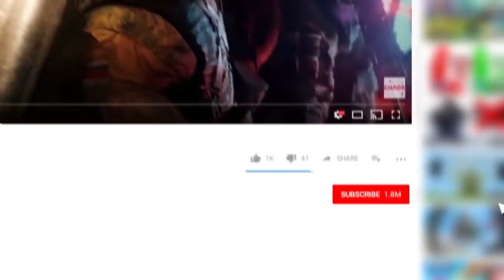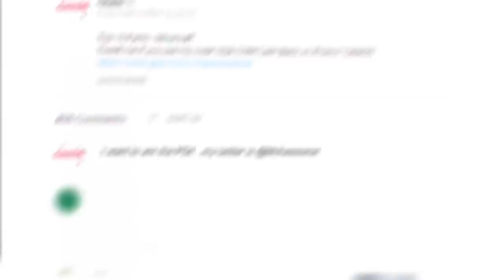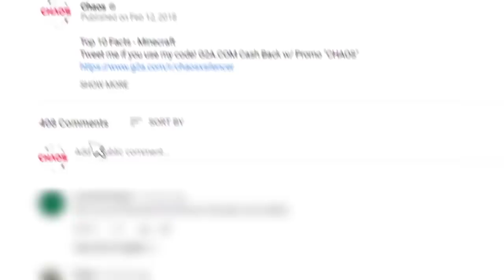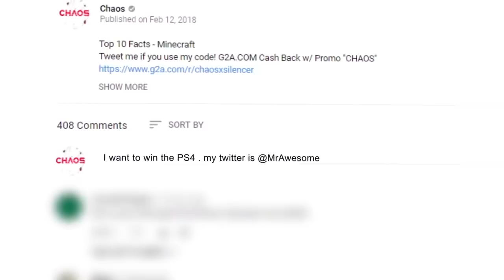10 HIDDEN Weapons You Are NOT ALLOWED To Use in Video Games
10 HIDDEN Weapons You Are NOT ALLOWED To Use in Video Games